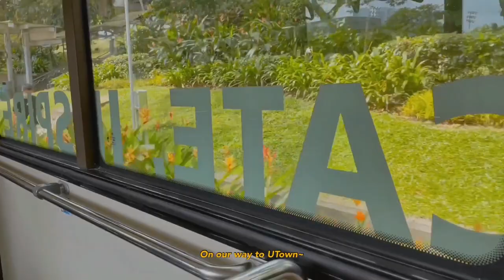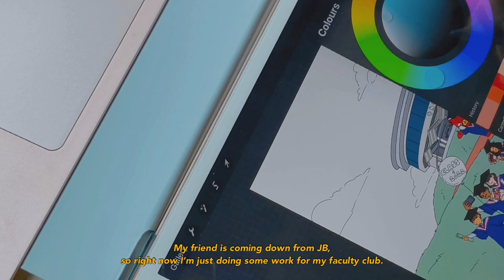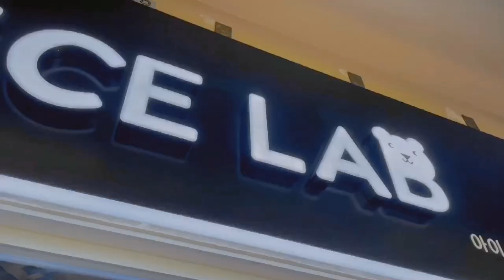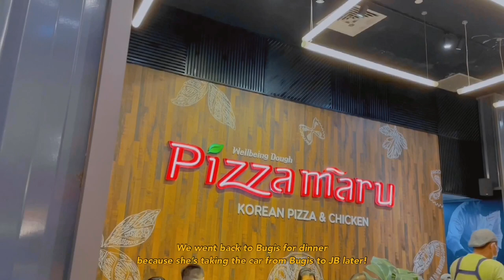summer dates: 🌞 picnic @ nus utown + day out in SG (haji lane, gardens by the bay) | 𝗹𝗼𝘃𝗲, 𝗰𝗵𝗲𝗿𝗻 ☁️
─── ･ ｡ﾟ☆: *.☽ .* :☆ﾟ. ───
hi!

first of all, thank you for clicking on my video!

in this vlog, i had a fun picnic date with my uni friends and also had a fun day out with one of my oldest friends from high school whom i hadn't met in like...3 years!?!

I'm so happy that i had this chance to spend quality time with my friends and i hope you enjoyed watching this vlog as well! 🥰🥰

── 𝗹𝗼𝘃𝗲, 𝗰𝗵𝗲𝗿𝗻 ☁️
                                                       ─── ･ ｡ﾟ☆: *.☽ .* :☆ﾟ. ───
𝐦𝐮𝐬𝐢𝐜 🎵:

                                                       ─── ･ ｡ﾟ☆: *.☽ .* :☆ﾟ. ───
𝐬𝐨𝐜𝐢𝐚𝐥𝐬 🔮:

                                                       ─── ･ ｡ﾟ☆: *.☽ .* :☆ﾟ. ───